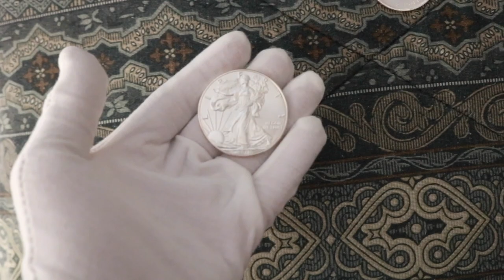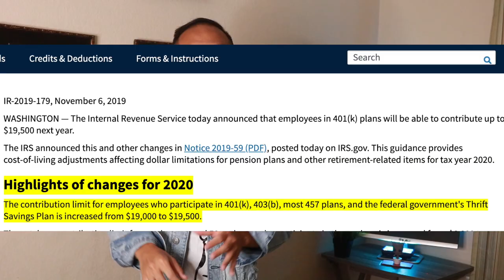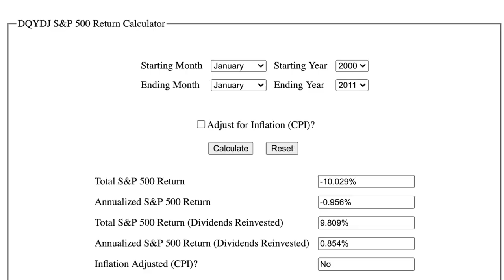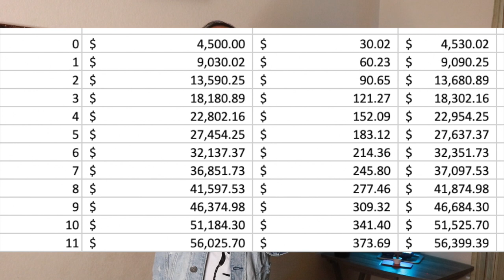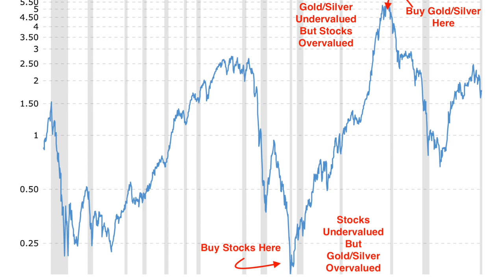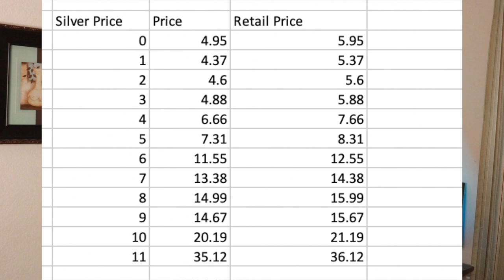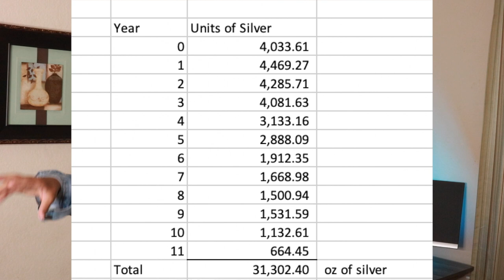(401K + 100% Match) Vs Silver | Which Was A Better Move For Early Retirement?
In this video, I talk about whether investing in silver was a better move compared to maxing out your 401K with a 100% employer match. We are taught growing up that maxing out your 401K is a no brainer and that you should do that 100% of the time. Is this always the case? We dive in to a sample case study of whether maxing out your 401K with a 100% employer match is a better investment that investing in Silver outright. Do your own research. I believe you will learn a lot from this video, and it is sort of what I would call macro investing/ contrarian investing 101. I believe that contrarian / macro investors are the best investors in the world because they don't follow the crowd. They do their own research, and look at high level economic factors and often go against sentiment. They don't get stuck with just investing in a stock because it is a dividend aristocrat or a dividend king lol. In their opinion, if there is another asset class that can bring about asymmetrical returns with massive upside, why would they put majority of their portfolio in dividend stocks just for passive income? Dividend stock investing is a very stress free easy way to invest but it is not very sophisticated in my opinion.

This video is really a two part series. A part of the video analyzes 401K vs silver but the second part is tailored for the financial independence retire early community. What work for 40 years in corporate America when you can just do it and 12 then move on in life? The financial Independence Retire Early community is not just about "retiring" I myself plan to quit my corporate job sometime in my early 30s, but I won't "retire". I will still be hustling via youtube, building a team of people that love to travel, and maybe start my own company one day! The financial independence retire early community is just a movement where you do in life what is enlightening to you.

BTC: 0x3Ecb906d66e395e0eA4E3c4274C3ab0b250F5B34
ETH: 0x3Ecb906d66e395e0eA4E3c4274C3ab0b250F5B34

📈Crypto.com Debit Card - Get $25 when you sign up and stake at least 5000 CRO

***Bank Account Churning***
👋 SoFi Money. Use my link to sign up and you’ll get a $50 bonus.

⭐️Earn $200 cash back with Chase Freedom Unlimited credit card

🏦Get $10 in free Bitcoin when you buy or sell $100 or more